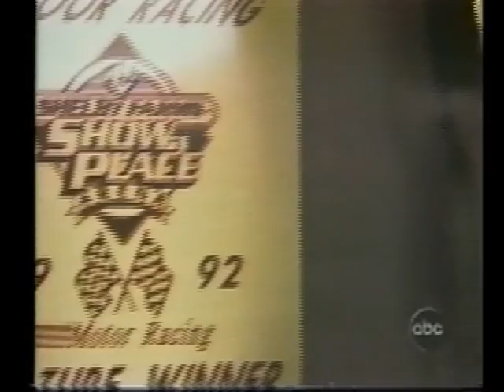Terri O, gears up to make world history!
Terri O is trying to get her racing life back in gear, she has a long way to go & a short time to get there. Keep up with her as she gets back in the drivers seat of a race car.